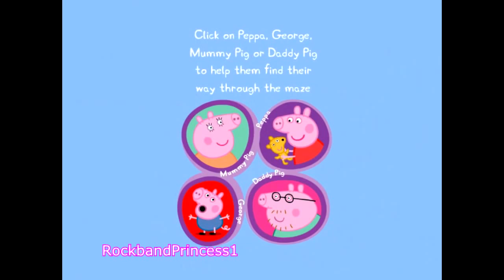0487 Peppa Pig Online Games Peppa Pig Maze Game Peppa Pig New English Cartoon Video Game